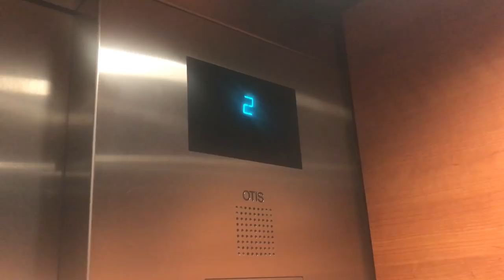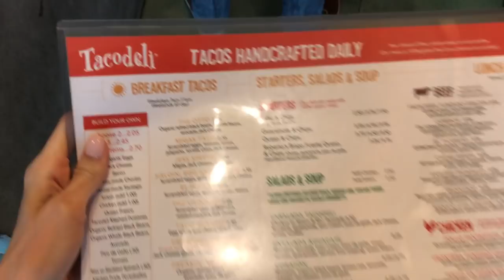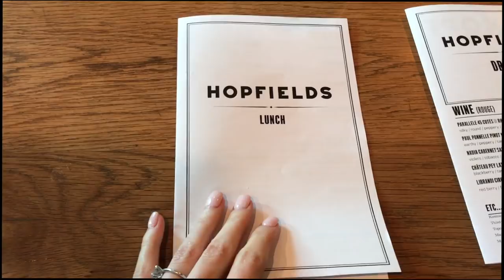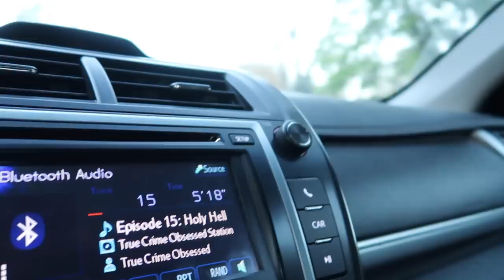TUX SHOPPING + AUSTIN WEDDING + WORST NIGHTMARE EVER | LeighAnnVlogs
Austin wedding, tux shopping, and the worst nightmare I've ever had. This weekend was so good I didnt want it to end.